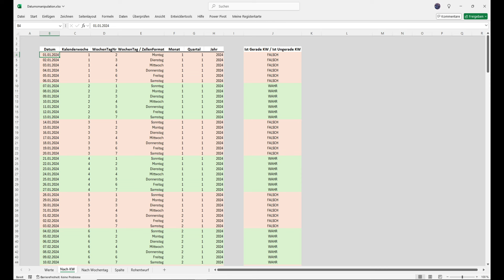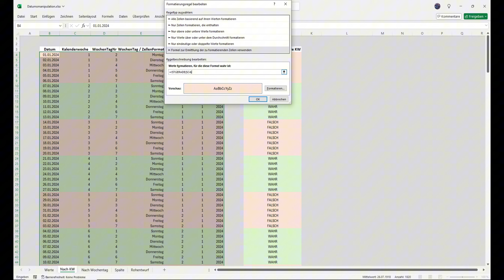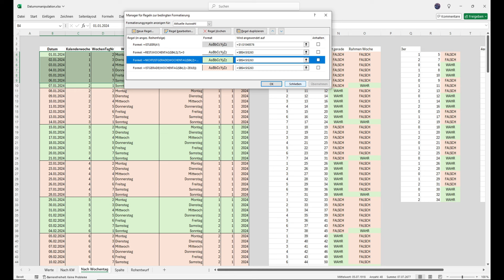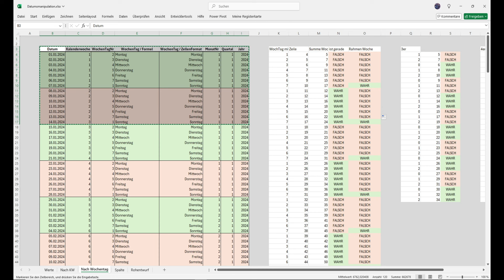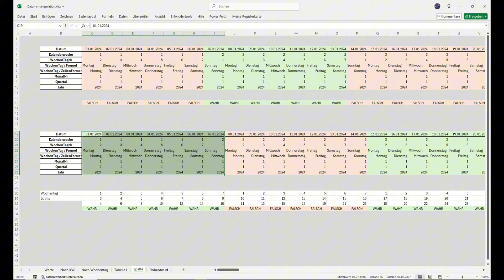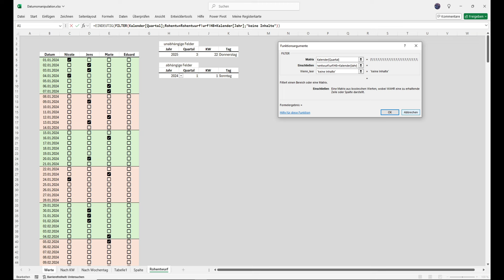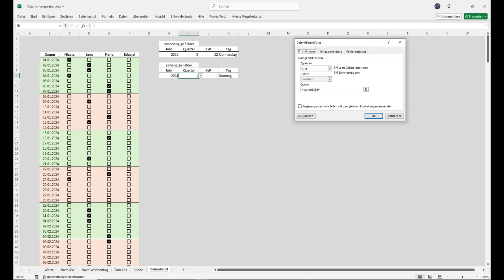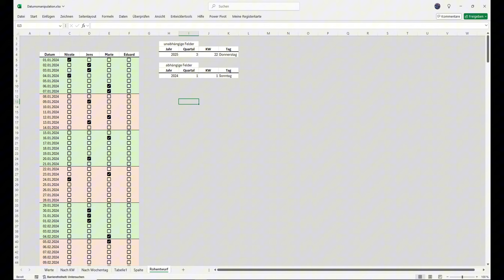Excel Arbeitswoche / Woche farblich hervorheben | Dienstplan / Schichtplan Basics 2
Schnell und einfach aus einem Datum die Zeilen oder Spalten einer Arbeitswoche farblich hervorheben.
Am Ende möchte wir einen Dienstplan / Schichtplan erstellen, dafür brauchen wir aber einige Vorbereitungen, wie z.B. aus dem Datum die Arbeitswoche 7 oder 5 Tage farblich hervorzuheben.
Gegen Ende zeige noch kurz Abhängige DropDown Listen.
Dies ist der zweite Teil zum Thema Dienstplan / Schichtplan.
Hier die Formeln zum Video:

Filter & Eindeutig für die abhängigen DropDown Listen:
=EINDEUTIG(FILTER(Kalender[WochenTag / Formel];(Rohentwurf!I8=Kalender[Quartal])*(Rohentwurf!H8=Kalender[Jahr])*(Rohentwurf!J8=Kalender[Kalenderwoche]);"keine Inhalte"))
Eindeutig sorgt dafür, dass jeder Wert nur einmal zurück gegeben wird und wir in der Auswahlliste keine Doppelten Einträge haben.
Mit dem Filter geben wir uns den Teil der Tabelle zurück, wo die Bedingung / Bedingungen erfüllt sind.

=IstGerade(Zelle)
=IstUngerade(Zelle) == =Nicht(IstGerade(Zelle)
Liefert nach Wert der Zelle True oder False / Wahr oder Falsch zurück

Modulo Funktion - Teilen mit Rest
=Rest(Zahl;Divisor)
Die Rest Funktion Teilt eine Zahl und gibt den Rest wieder.
5 mod 2 = 2 Rest 1 ==  2 * 2 + 1
14 mod 2 = 7 Rest 0 == 7 * 2 + 0
14 mod 3 = 4 Rest 2 == 4 * 3 + 2
7 mod 2,4 = 2  Rest 2,2 == 2 * 2,4 + 2,2
7 mod 14 = 0 Rest 7 == 0 * 14 + 7
14 mod 14 = 2 Rest 0 == 2 * 14 + 0

Basics aus dem ersten Video:
=KalenderWoche(Datumswert)
Liefert zu einem Datum die richtige KalwenderWoche

=Wochentag (Datumswert, Typ)
Liefert zu einem Datum den numerischen Wert vom Wochentag 1-7.
Über den Typ können wir bestimmen, bei welchem Wochentag angefangen werden soll zu zählen.

=Monat (Datumswert)
Liefert den Monat zum Datum zurück

=Jahr(Datumswert)
Liefert das Jahr zum Datum zurück

Für das Quartal berechnen wir: Monat durch 3 und runden das ganze auf die nächste ganze Zahl auf:
=AUFRUNDEN(Monat/3;0)

Um aus den numerischen Wochentag ein "Montag-Dienstag .." zu machen, nutzen wir die Text Funktion, in der wir die Formatierung mitgeben:
=TEXT(WOCHENTAG(B4);"TTTT")
Mit "TTTT" wird aus der Zahl für den Wochentag Montag - Dienstag ...